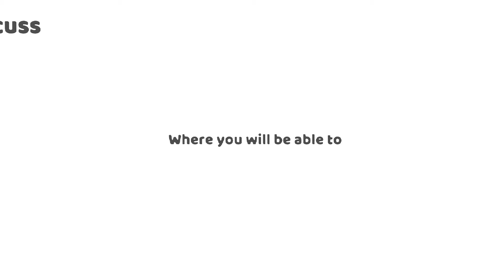The Utterers' Corner Welcome Video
Dear Utterers, we are pleased to launch the new image of our page and your worldwide language community. Thanks for staying tuned and be ready for what is next.